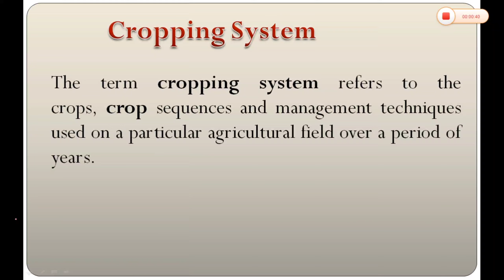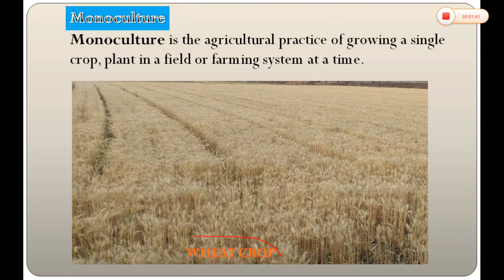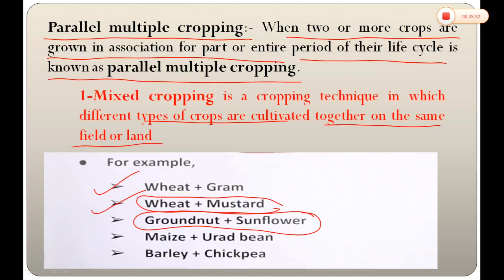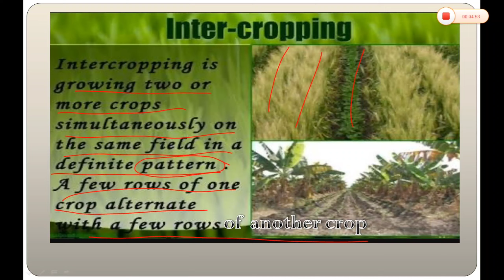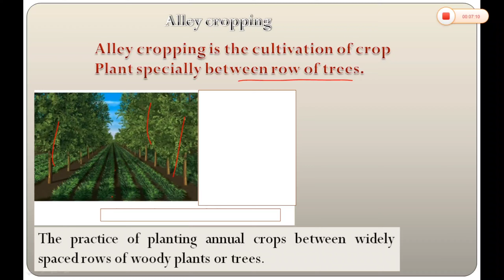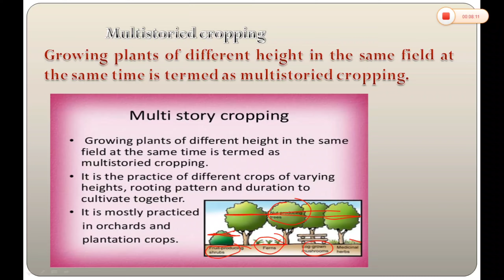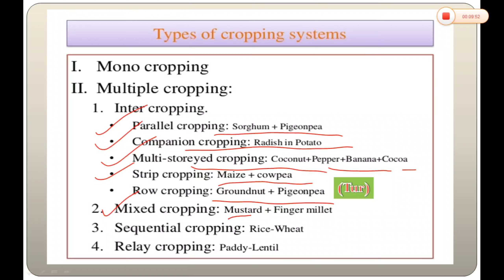B. Sc. Agriculture - Fundamentals of Agronomy - Cropping System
✴️ Fundamental of Agronomy

♦️Cropping System